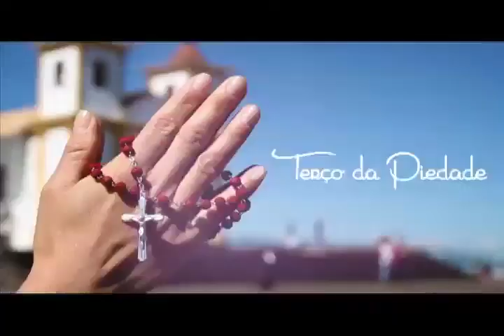Terço da Piedade - Gloriosos